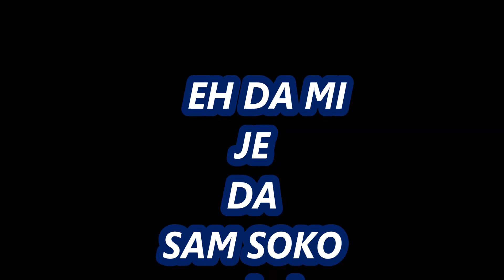EH DA MI JE DA SAM SOKO vokal RODOLJUB VUČKOVIĆ studio TIKA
tekst,kompozicija RODOLJUB VUČKOVIĆ
aranžman i studijski remiks TIHOMIR UROŠEVIĆ
studio TIKA.